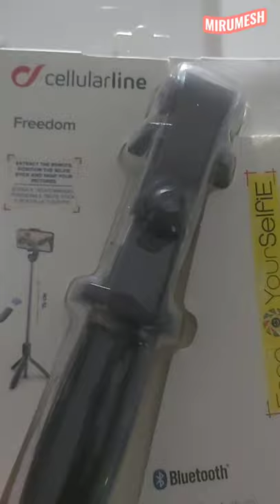Cellularline Selfie Stick Freedom Bluetooth Tripod||Unboxing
Cellularline Selfie Stick Freedom Bluetooth Tripod is very good and useful 👍 👌
Price : €19.95 in Portugal